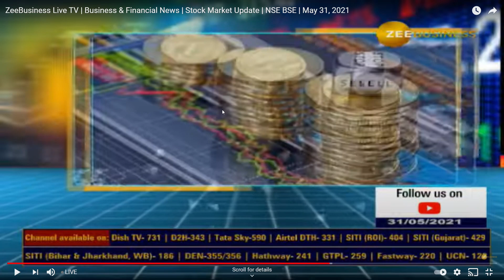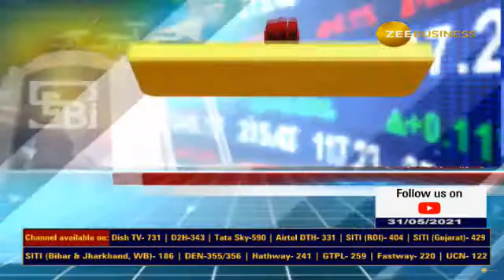Interaction by Mr. Rajesh Baheti, Director ANMI with ZEE Business at 11 am on "PEAK MARGIN'.